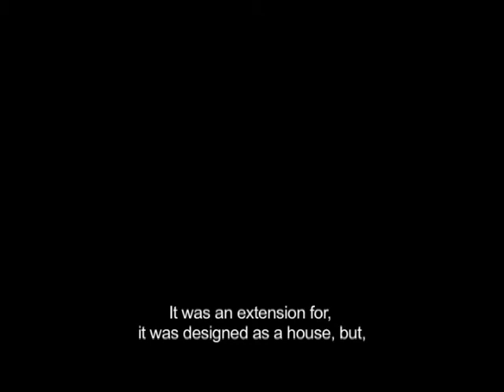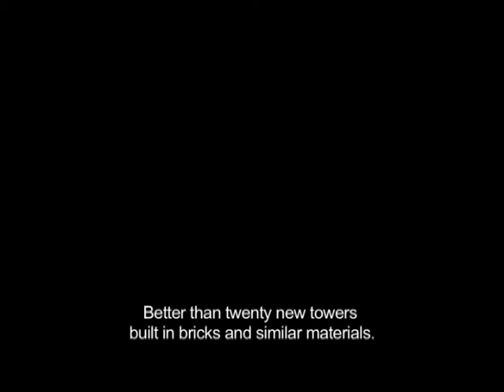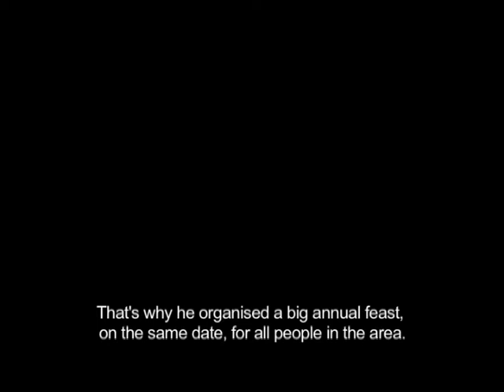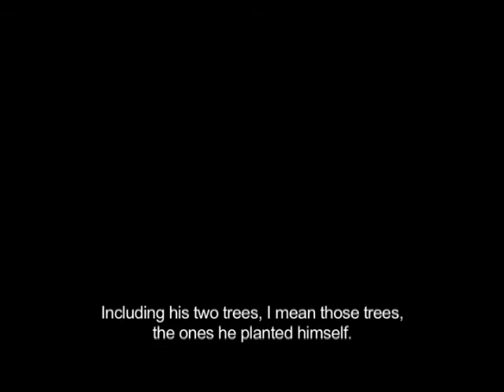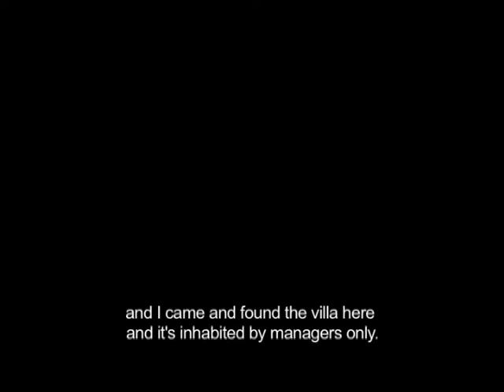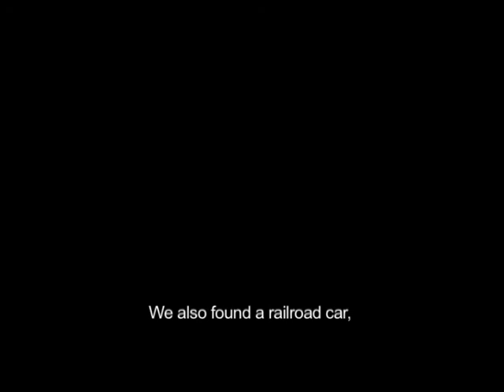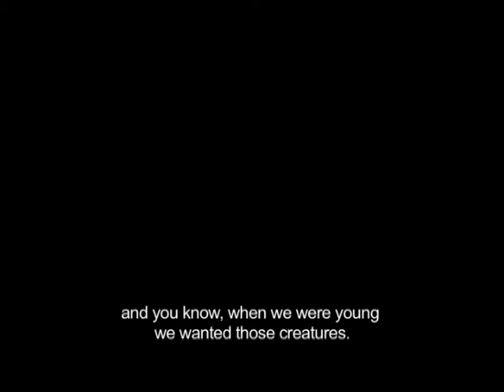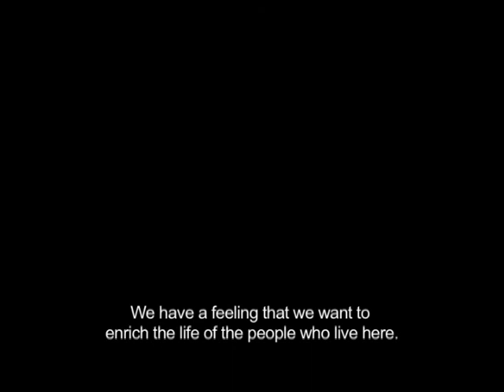Model Citizens - Collective Memory